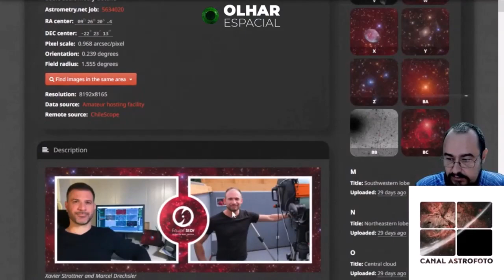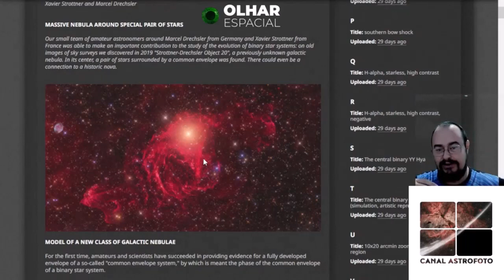Astrofotografia: arte por meio da ciência ou ferramenta artística para fazer ciência?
No Olhar Espacial, o astrofotógrafo Rafael Compassi opinou se, afinal, o registro de imagens do céu é uma maneira de produzir arte por meio da ciência ou uma ferramenta artística para fazer ciência.